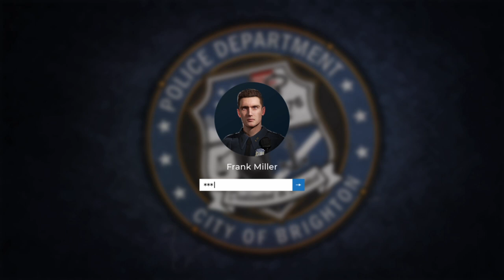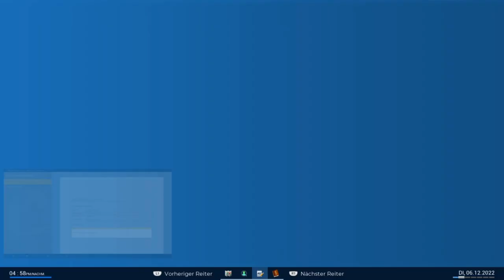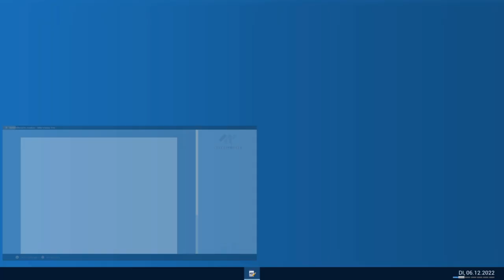Police Simulator Patrol Officers #25 Schwerer Unfall im Finanzviertel